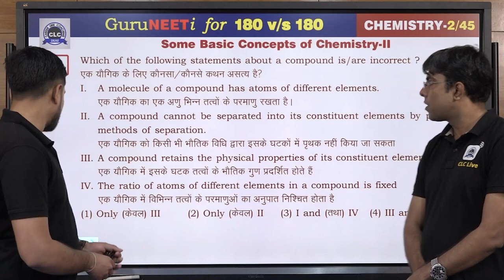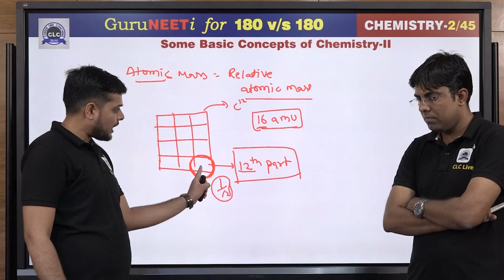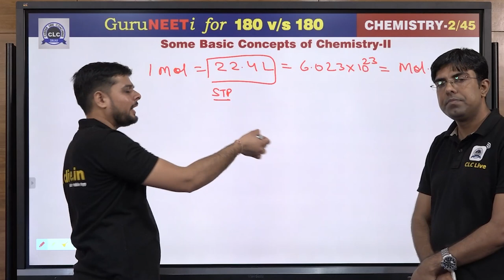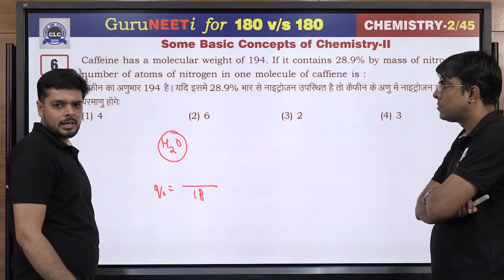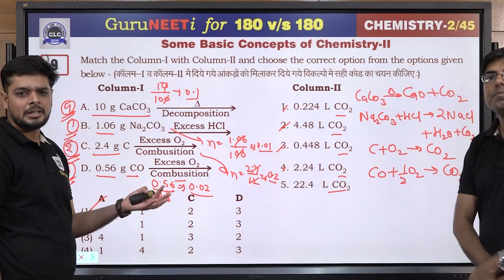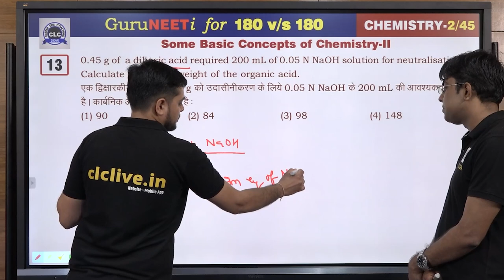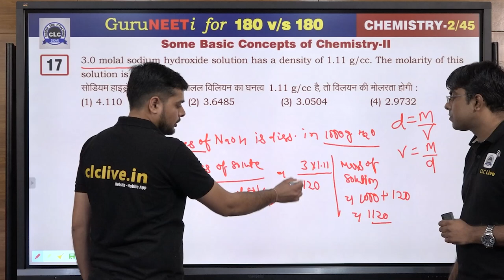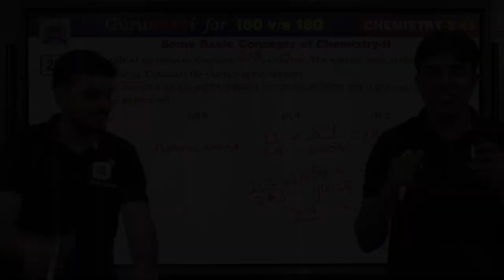2/45 Some Basic Concepts of Chemistry-II || GuruNEETi || 180vs180 || CLC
2/45 Some Basic Concepts of Chemistry-II (Chemistry)

Solution by : Ravi Sir & Vikas Sir